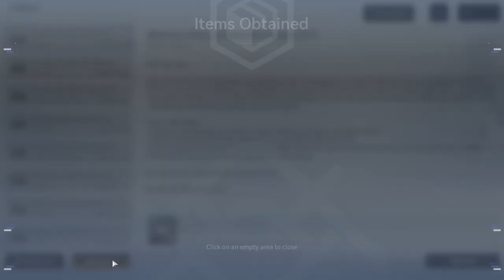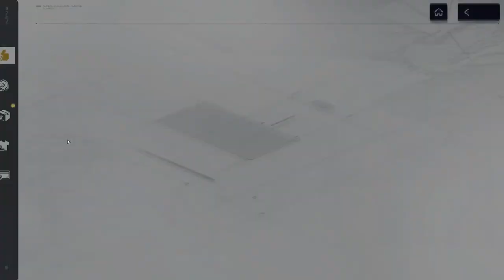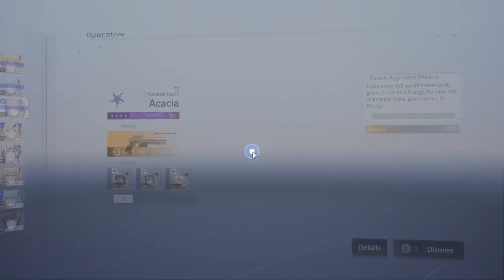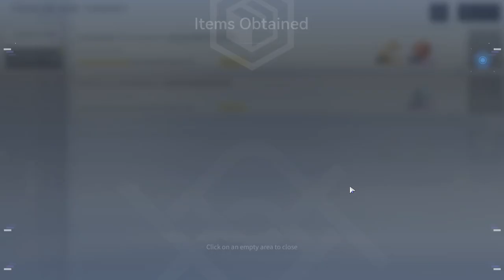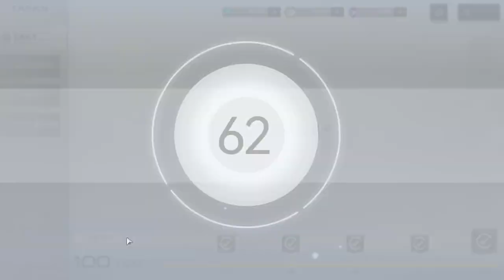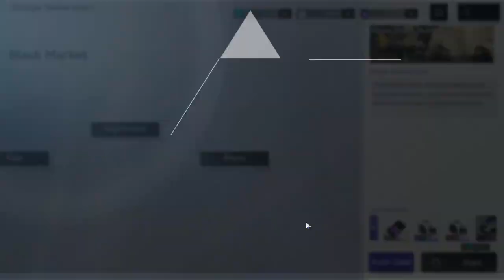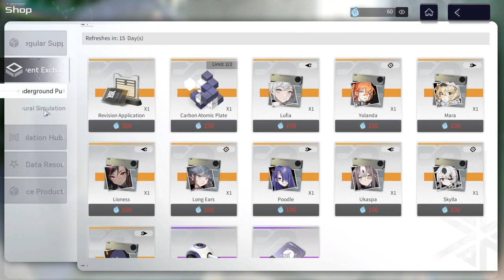Snowbreak (PC) - #32, Buddy Island e Gigalink..